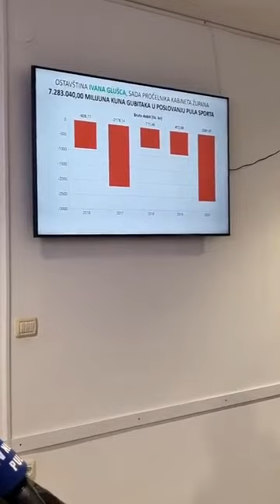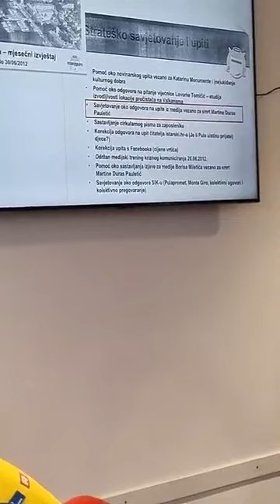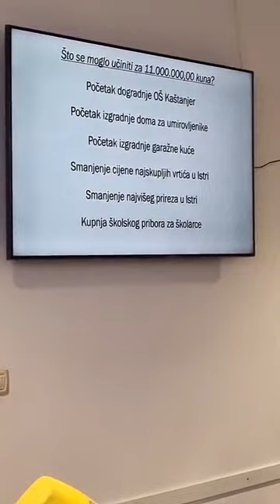Konferencija za medije SDP-ovog vijećnika Danijela Ferića